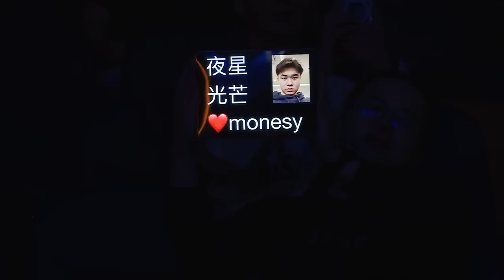MOUZ vs. G2 - Map 3 [Overpass] - IEM Chengdu 2024 - Semifinal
IEM Chengdu 2024

Chapters:
00:00:00 Round 1
00:01:23 Round 2 | de_overpass | Round 2
00:03:58 Round 3 | de_overpass | Round 3
00:07:27 Round 4 | m0NESY multikill 4
00:10:30 Round 5 | de_overpass | Round 5
00:12:38 Round 6 | Team Highlight
00:14:37 Round 7 | de_overpass | Round 7
00:16:34 Round 8 | de_overpass | Round 8
00:19:09 Round 9 | de_overpass | Round 9
00:21:28 Round 10 | torzsi multikill 3
00:23:47 Round 11 | m0NESY clutch win vs 3
00:26:03 Round 12 | de_overpass | Round 12
00:29:48 Round 13 | Team Highlight
00:31:53 Round 14 | nexa multikill 5
00:33:45 Round 15 | de_overpass | Round 15
00:36:23 Round 16
00:38:48 Round 17 | de_overpass | Round 17
00:40:58 Round 18 | de_overpass | Round 18
00:44:19 Round 19 | de_overpass | Round 19
00:47:02 Round 20 | de_overpass | Round 20
00:49:26 Round 21 | de_overpass | Round 21
00:52:10 Round 22 | de_overpass | Round 22
00:54:44 Round 23 | de_overpass | Round 23